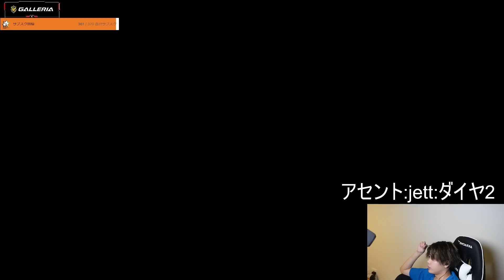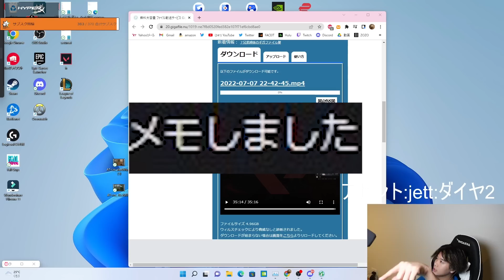【コーチング】なんで皆〇〇しないの？勝つために必ず意識すべきポイントをお教えします。【VALORANT】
マジで意識したほうがいい。

TwitchのTier3サブスクライブで同じようなコーチングが受けれます！